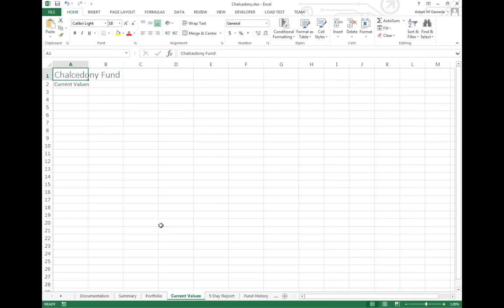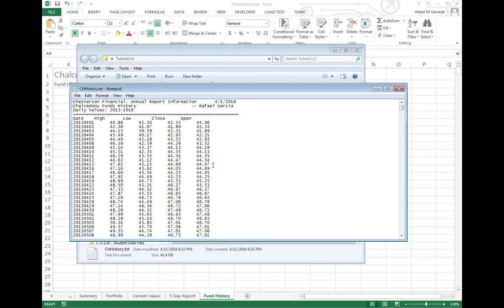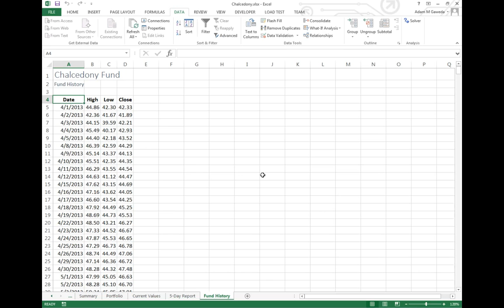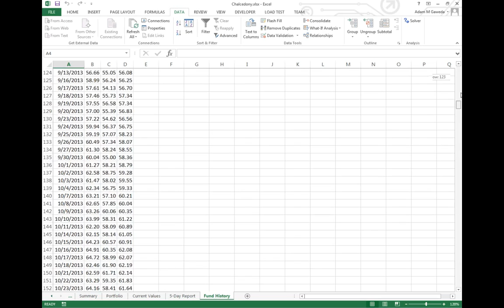Importing Fixed Width Text into Excel